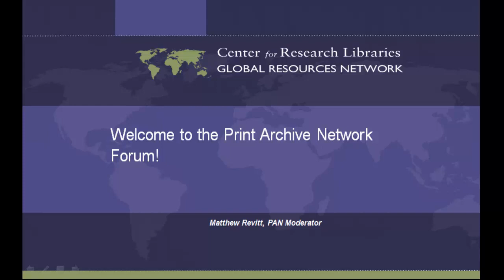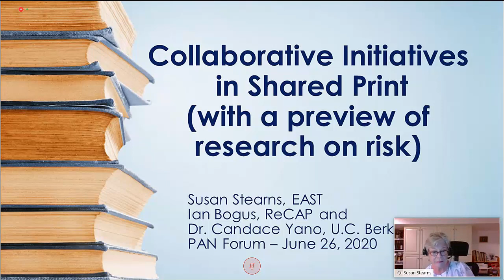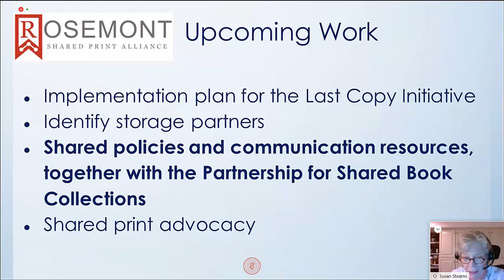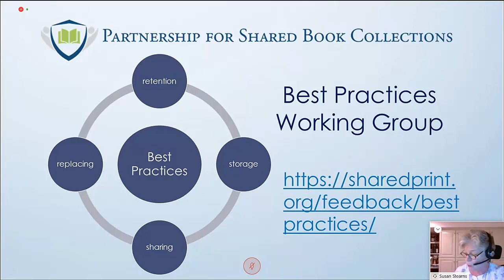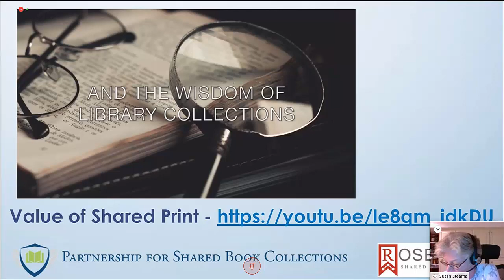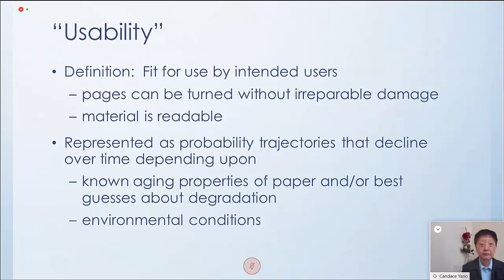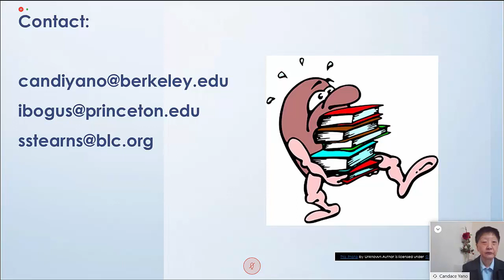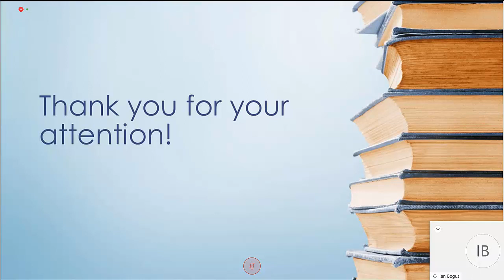Collaborative Initiatives for Shared Print with a Preview of Research on Risk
CRL presents presentations and panel discussions from the June 26, 2020 PAN Meeting. Due to the Coronavirus Pandemic the PAN Annual meeting was held online.

Update: Collaborative Initiatives for Shared Print with a Preview of Research on Risk with Ian Bogus, Executive Director, ReCAP; Susan Stearns, Executive Director, Eastern Academic Scholars’ Trust; Dr. Candace Yano, Chair in Business Administration and Professor of Operations and Information Technology Management, UC, Berkeley